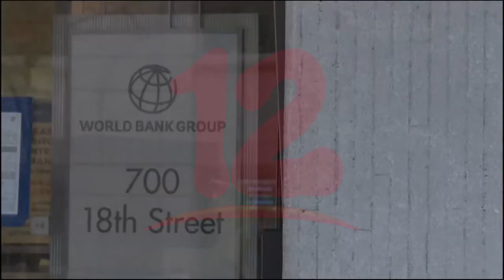Banco Mundial asignará multimillonaria suma para combatir la crisis alimentaria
Internacionales Banco Mundial asignará multimillonaria suma para combatir la crisis alimentaria